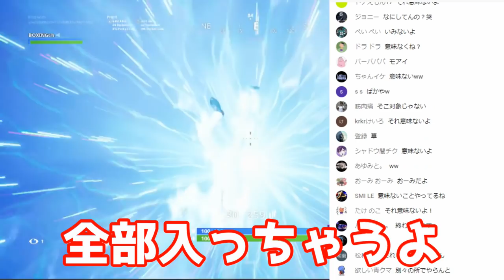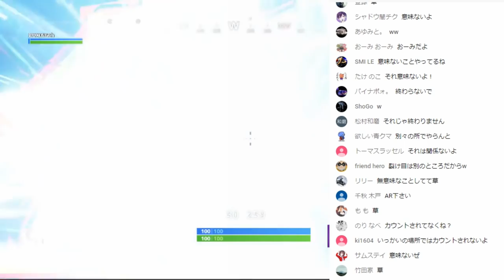【フォートナイト】バウンサーVSバウンサーどっちが勝つのか！！